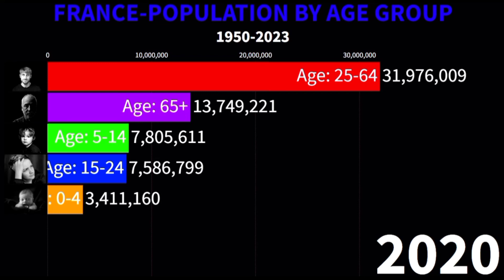France Population by Age Groups